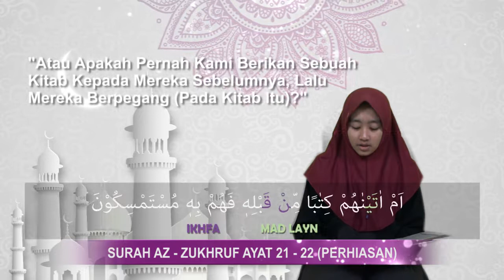[ISMARTV] MENJELANG FAJAR Q.S AZ-ZUKHRUF (43) AYAT 21 - 22